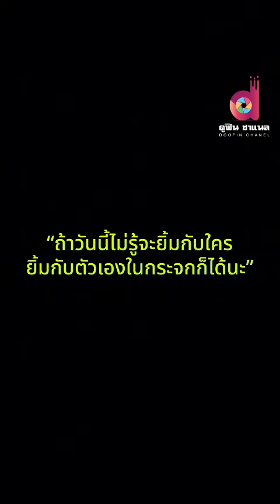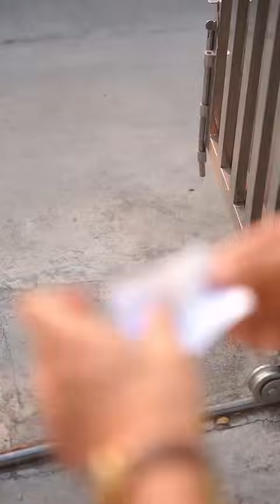แม่ผัวชอบลูกสะใภ้แบบนี้หาได้จากที่ไหน